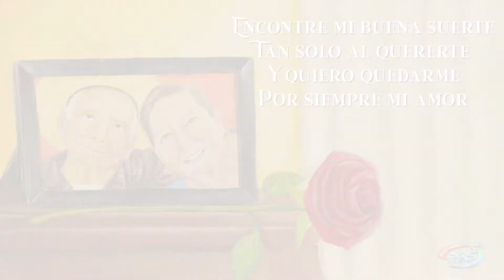LAS 10 DEL 1410 (20/04/19)